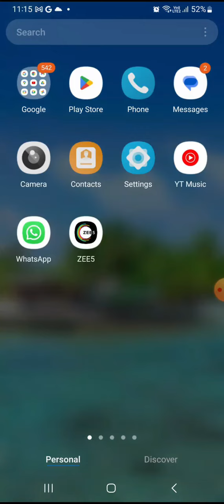How to Fix Google Assistant not Working Samsung